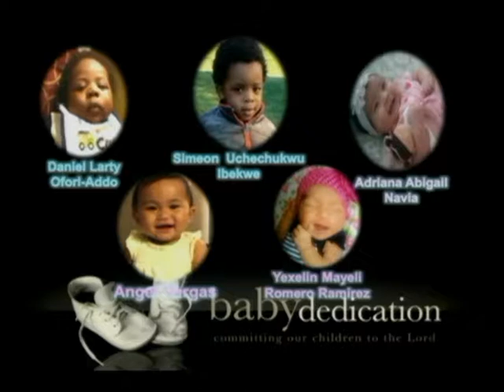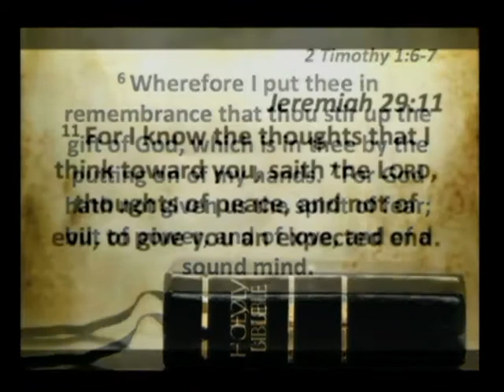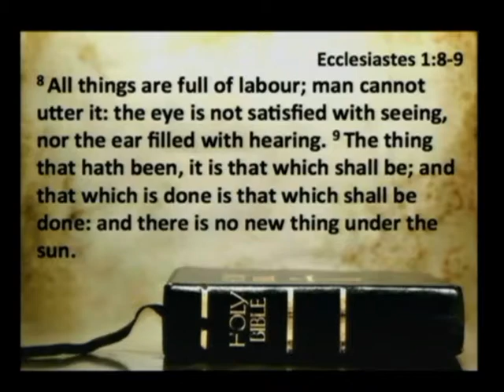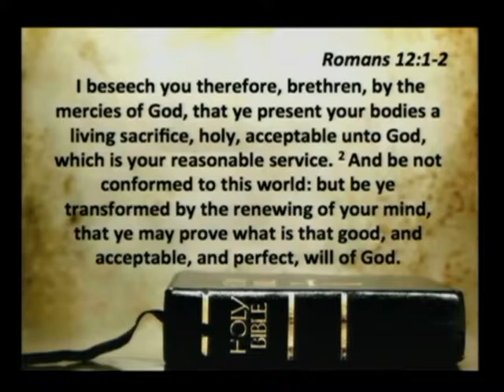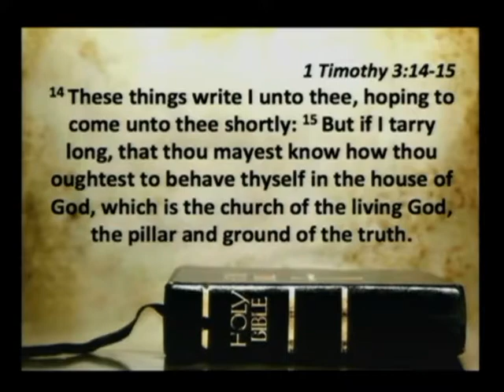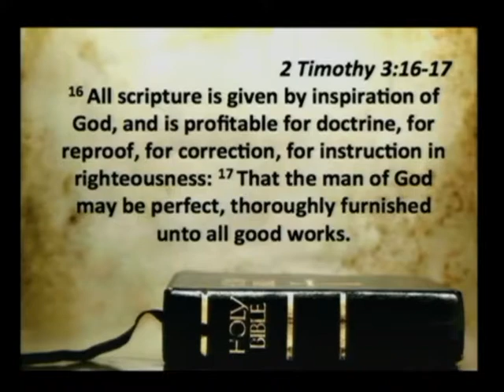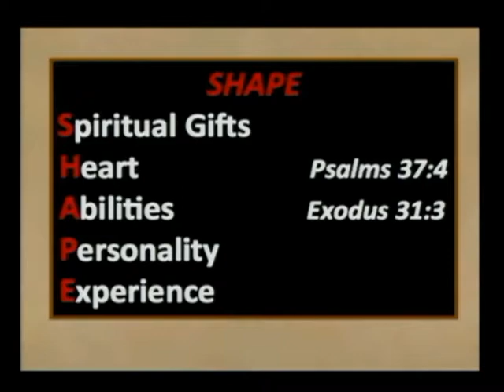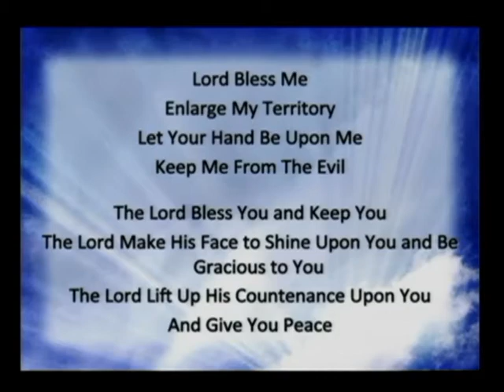Livestream 06 26 2016